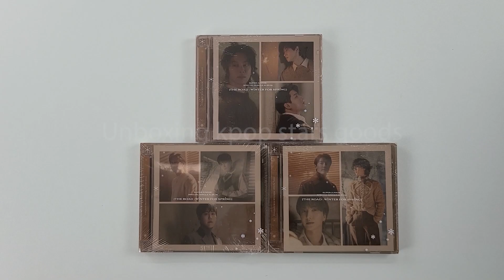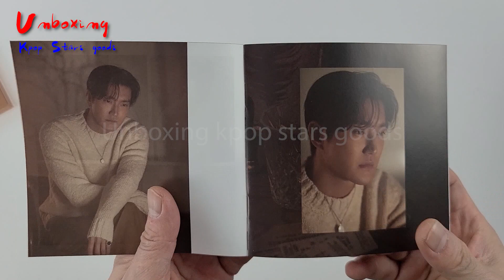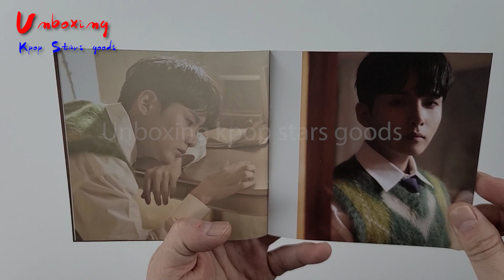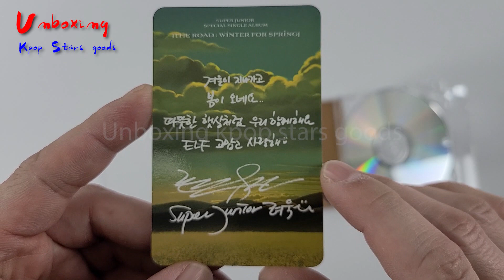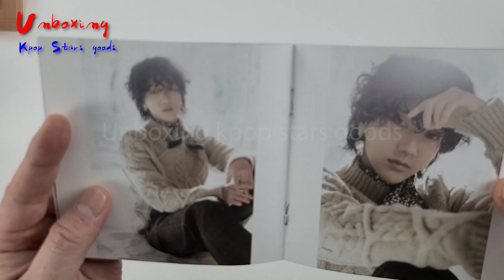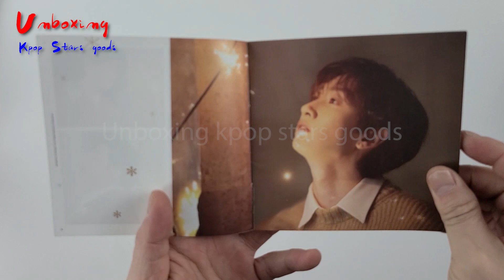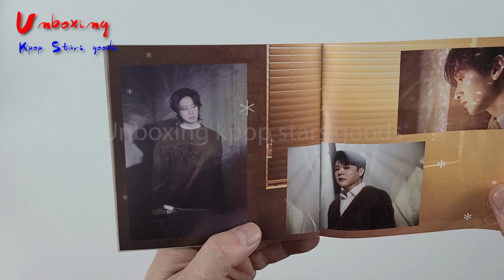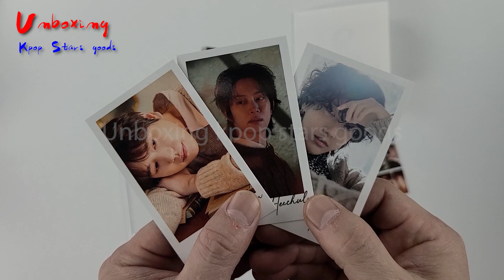슈퍼주니어 스페셜 싱글 The Road Winter for Spring 풀버전 개봉 후기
SUPER JUNIOR Special Single The Road : Winter for Spring Unboxing

◆ Upload news

◆ Bulk order • Personal Order • WW order
Go ask here on Line@

◆ Global shop
     - Coming Soon

Copyright IDOStudio

◆ Upload news

◆ Global shop
     - Coming Soon

Copyright IDOStudio